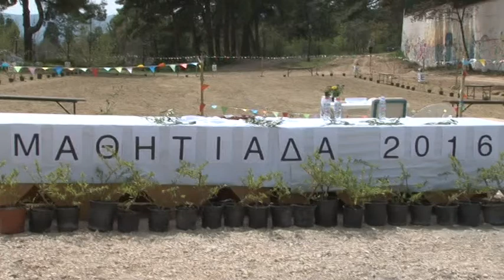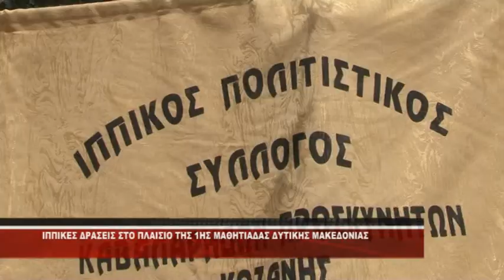ΙΠΠΙΚΕΣ ΔΡΑΣΕΙΣ ΣΤΟ ΠΛΑΙΣΙΟ ΤΗΣ ΜΑΘΗΤΙΑΔΑΣ 2016